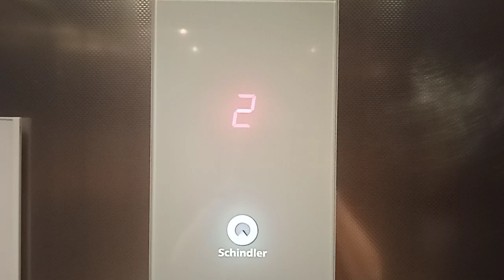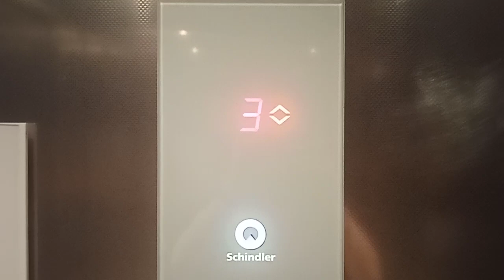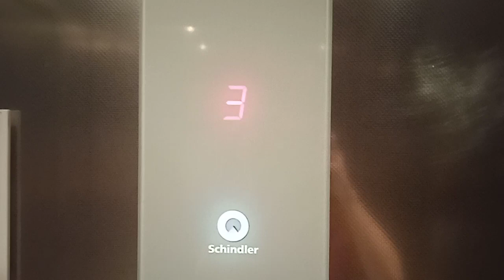2014 Schindler 3300 MRL traction elevator @ H&M, Trento, Italy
Elevator Information

- Brand: Schindler
- Plant Number: 20035220
- Serial Number:
- Drive: MRL Traction
- Capacity: 8 Persons or 625 Kg
- Floors Served: 5 = 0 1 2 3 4
- Year: 2014
- Model: 3300
- Buttons: FI GL 120